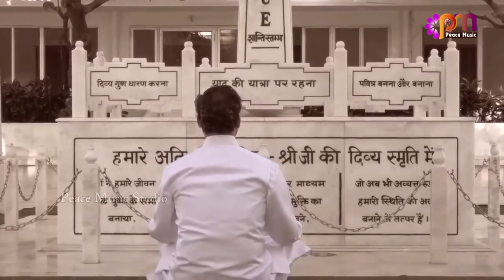Chal Pada hein Kafila Duet || Hindi || Om Prakash Sharma\Kavita Sharma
Song -Chal Pada hein Kafila
Singer - B K Om Prakash Sharma\Kavita Sharma
Lyrics - B K Om Prakash Producer - Girish Reddy/Amarjit Sharma
Present By : Brahma Kumaris Peace Music Studio Digital Partner - JMD Digital Masters and TH Digital